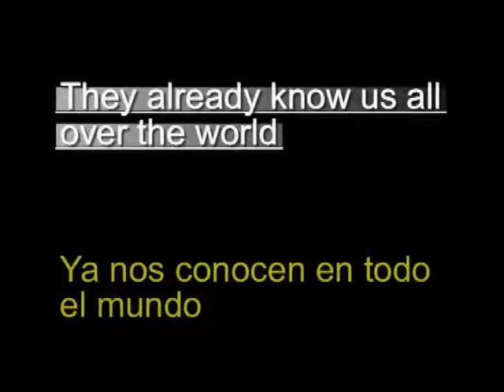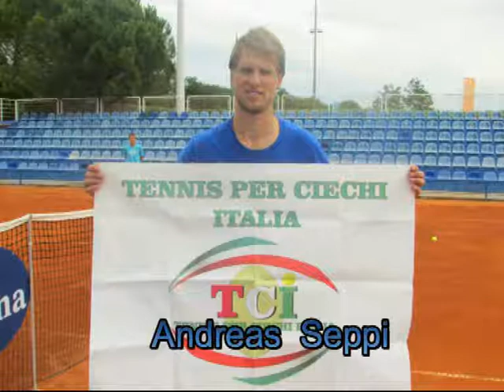Giocatori professionisti supportano IBTA - Blind Tennis Italy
Giocatori professionisti ATP supportano l'International Blind Tennis Association, la cui presidenza appartiene a Tennis Per Ciechi Italia.